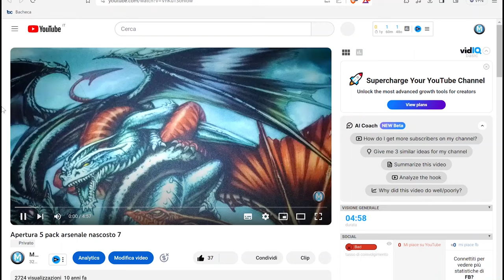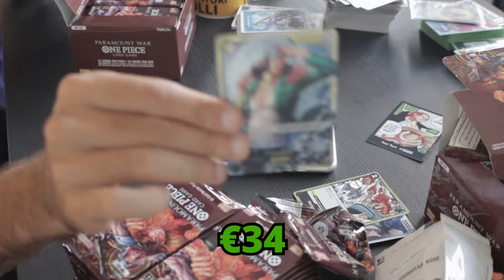Abbiamo INVESTITO in CARTE One Piece ed ecco come è andata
E voi avete mai investito in carte One Piece o carte collezionabili in generale?